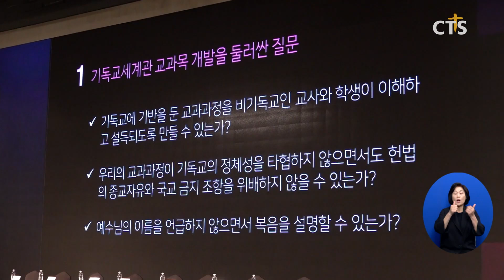2024 사학미션 포럼 (김인애)ㅣCTS뉴스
기독교사립학교들의 연합체인 사학법인미션네트워크가 2024 사학미션 포럼을 열었습니다.

‘급변하는시대, 기독교학교가 가야할 길’을 주제로 열린 포럼에서는 교원 1차 필기시험을 교육청에 의무 위탁하는 사립학교법 개정과 고교학점제로 인한 종교교육의 파행 문제가 집중 논의 됐습니다.

또, 광주숭일고등학교, 목포덕인고등학교, 온양한울고등학교, 인천숭덕여자고등학교의 교장, 교감들이 참석해 고교학점제 준비 사례를 발표했습니다.

이날 현장에는 한국교회 대표단과 제22대 국회대표단, 글로벌교육컨소시엄, C.G.E 소속 해외기독사립대학 총장들이 참석해 기독교 교육과 복음을 전하기 위한 한국의 기독사학 대표들을 격려했습니다.